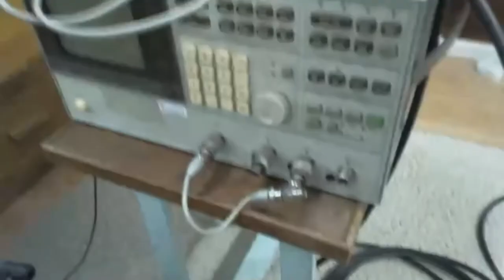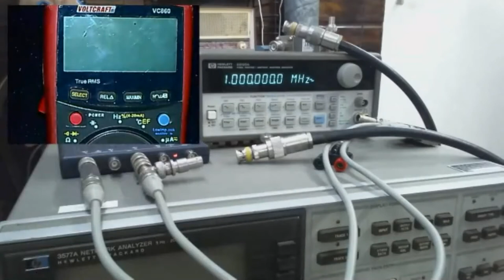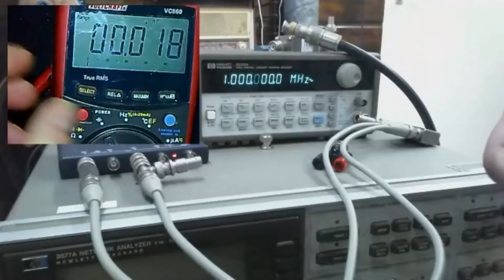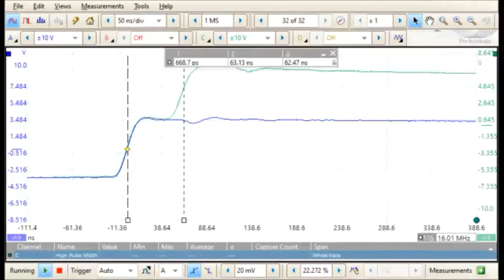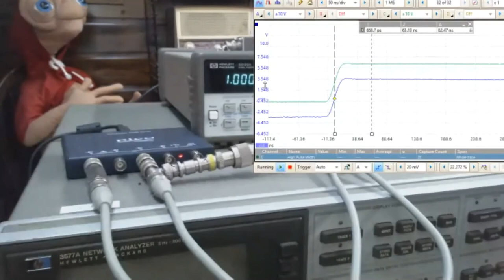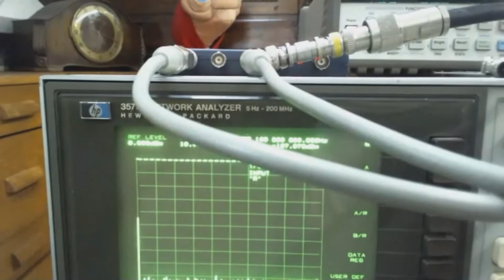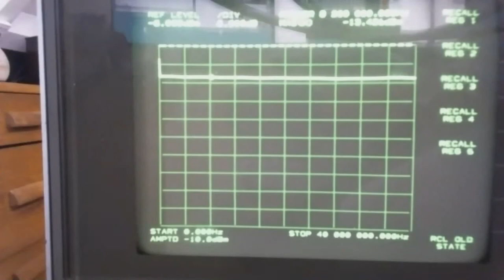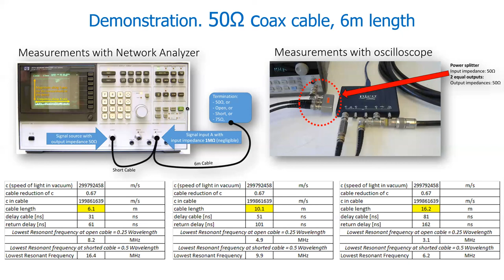EE3C11 2021 1 3 Demonstration Coaxial Cable Termination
In this video a demonstration is given of reflections in a coaxial cable when it is not terminated with its characteristic impedance.